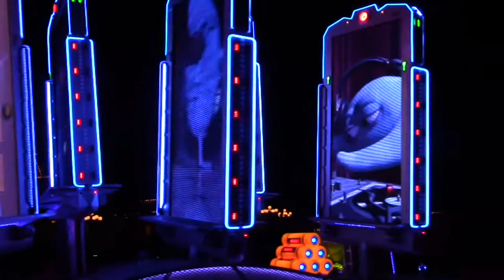Paint The Night Parade Full Disneyland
The Paint The Night Parade full show at Disneyland in Anaheim, Ca. Recorded on 6/3/2016 (Camera: Canon VIXIA HF R50)